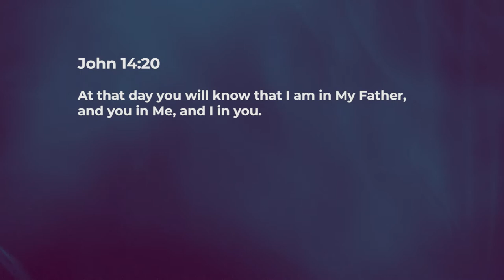Operate Out Of Your Place IN Him - Ashish Raichur | Daily Devotion, October 31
"Today's Devotional - “Operate Out Of Your Place IN Him"